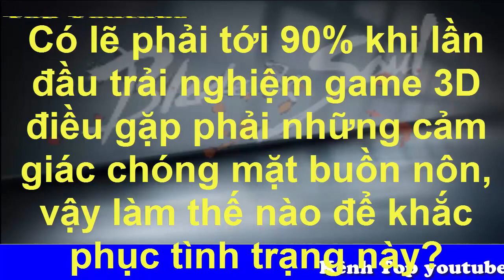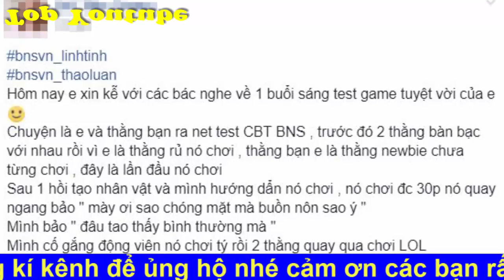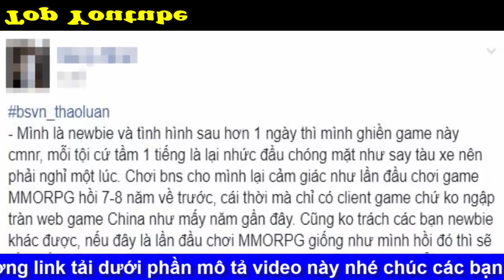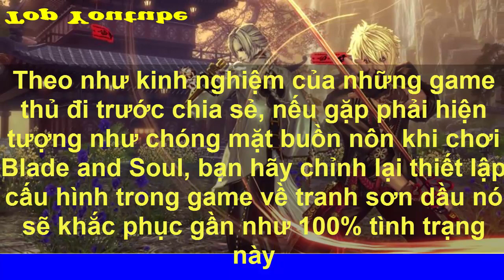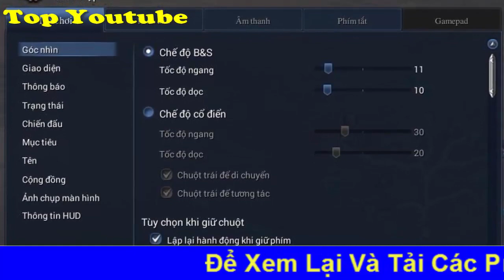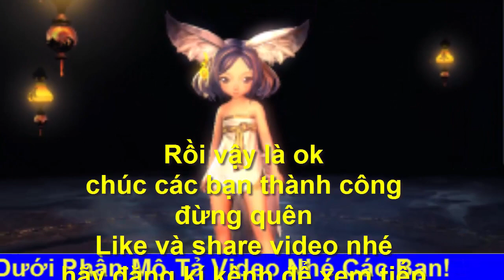Nếu bị chóng mặt buồn nôn khi chơi game Blade and Soul hãy làm theo hướng dẫn này - Top youtube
⚫Để xem lại và tải các preset phần 1 ở đây
⚫Để xem lại và tải các preset phần 2 ở đây
⚫Để xem lại và tải các preset phần 3 ở đây
⚫Để xem lại và tải các preset phần 4 ở đây
⚫Để xem lại và tải các preset phần 5 ở đây
⚫Để xem lại và tải các preset phần 6 ở đây
⚫Để xem lại và tải các preset phần 7 ở đây
✔Những tạo hình khó đỡ của game thủ Việt trong ngày đầu của Game Blade and Soul
⚫Like Và Share Video của kênh Top youtube cho mọi người cùng xem
⚫Cảm ơn bạn đã theo dõi hãy đón xem video mới nhất nhé các bạn.
🔝Bên dưới là các Preset của video P7 cho các bạn tải về miễn phí 🔝
↘Preset 72: Link tải trong phần mô tả video P8
⚫Để xem thêm và tải các Preset khác đặt biệt hơn ở P8 nhé: